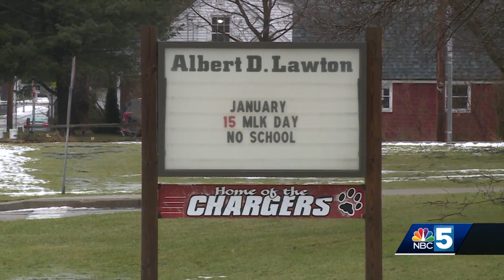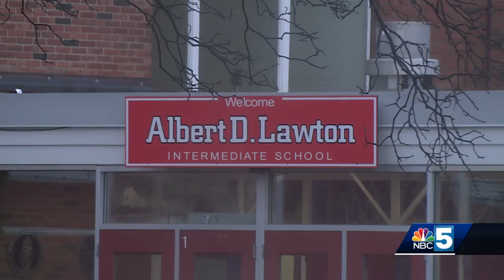Essex-Westford School District says child approached by stranger near Five Corners